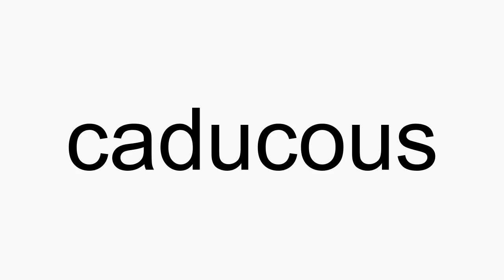How to pronounce caducous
caducous American English pronunciation. How to pronounce caducous correctly. How to say caducous in proper American English.